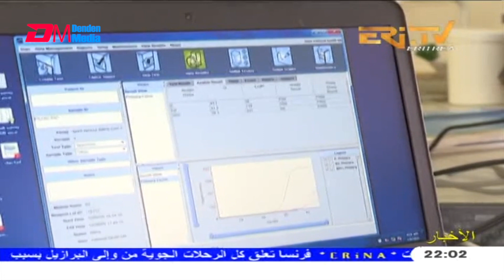Arabic Evening News for April 14, 2021 - ERi-TV, Eritrea